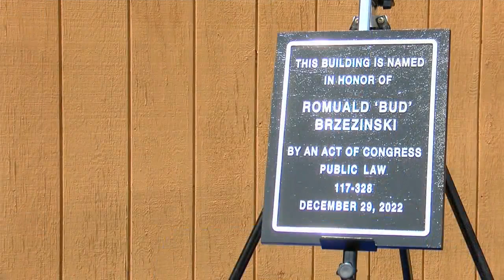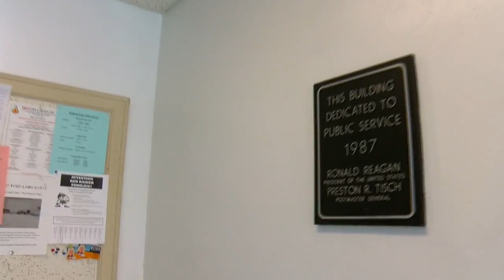Shawano County dedicates Krakow Post Office to former long-serving Postmaster